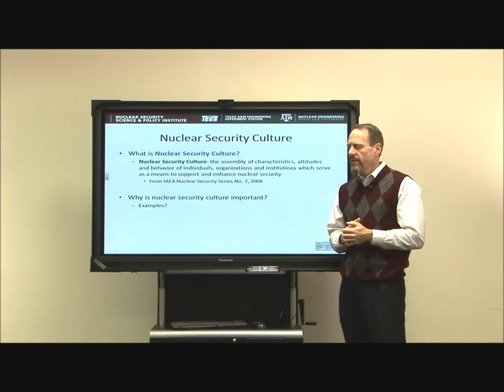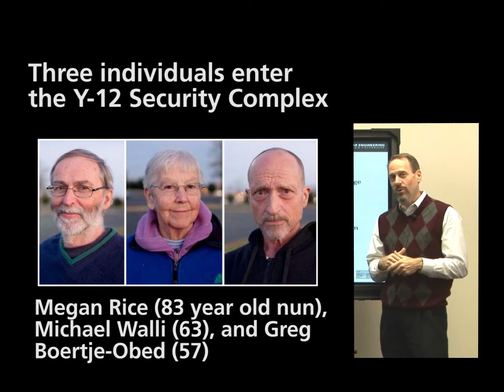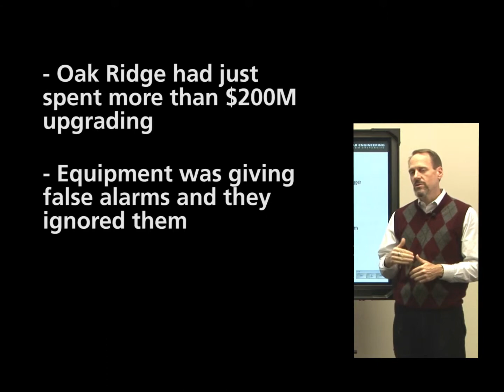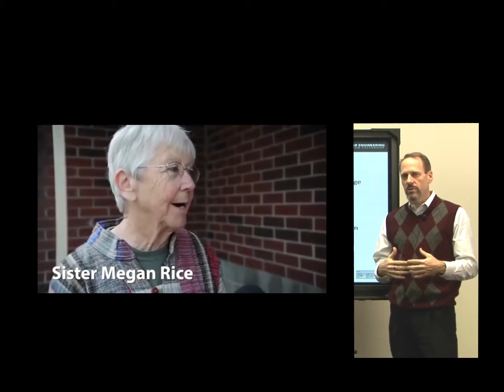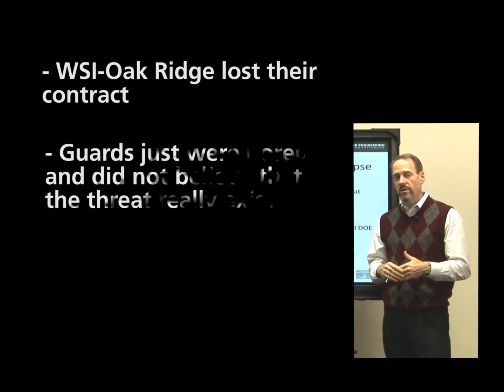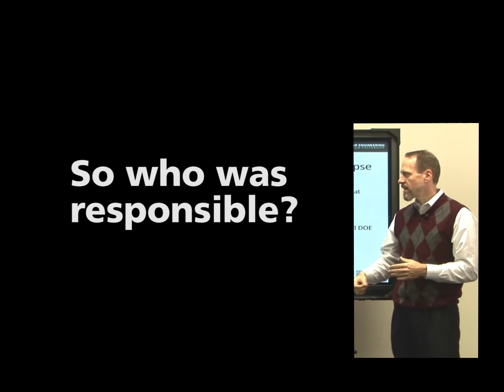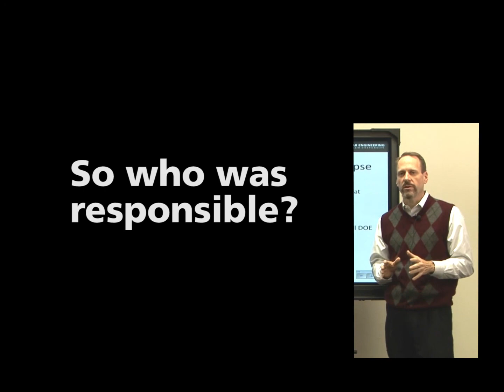Nuclear Security Culture: the Y-12 Incident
This video is part of the NSEP Nuclear Security Culture module.